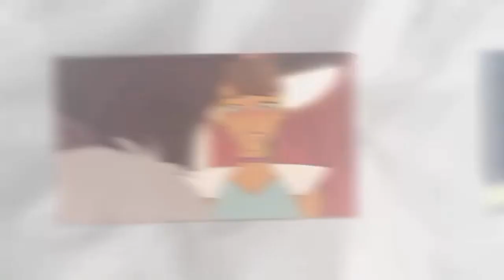She-Ra Edits 21